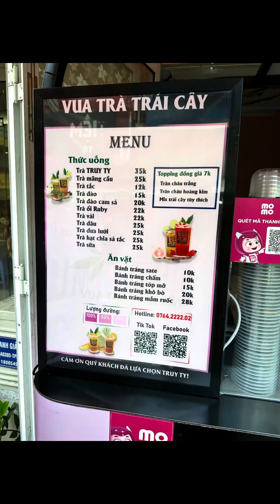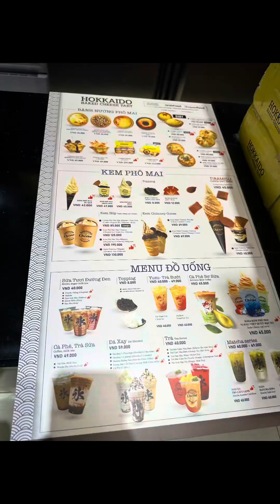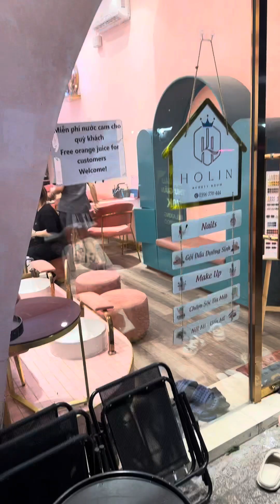Vietnam -vlog,Iulie 2023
Vietnam este o țara lunga și pt a te deplasa dintr-un oraș in altul  cea mai buna varianta este cu avionul✈️,viza o poți obține doar online (in aeroport nu se poate obține viza ) trebuie sa aplici cu 10 zile înainte de plecare !